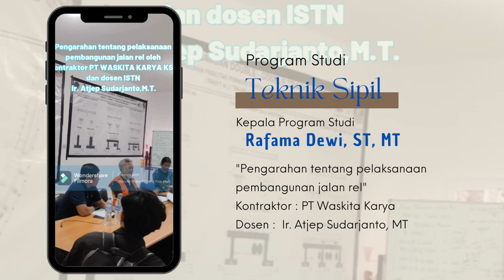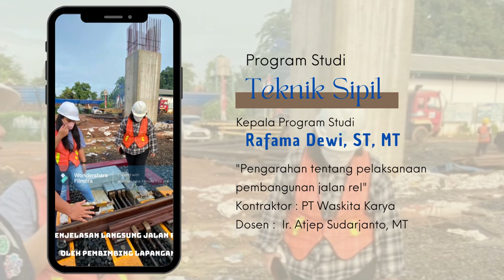Pengarahan tentang pelaksanaan pembangunan jalan rel